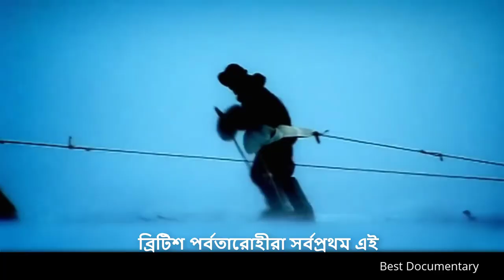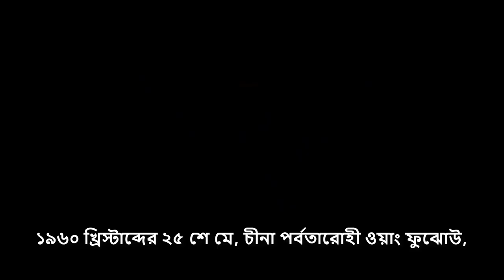victory of mount Everest history of Everest, Bangla general knowledge